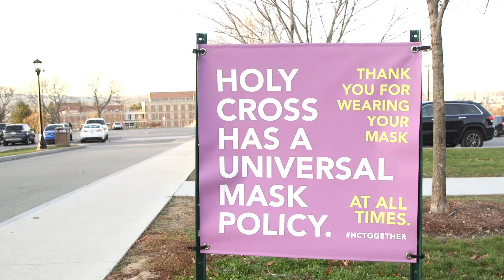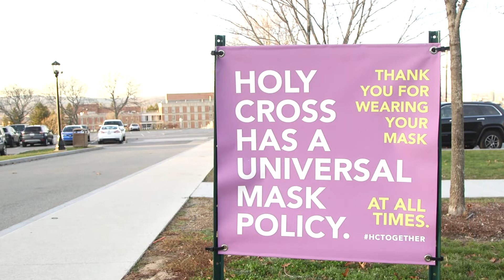Women's Basketball | SHANNON MURPHY